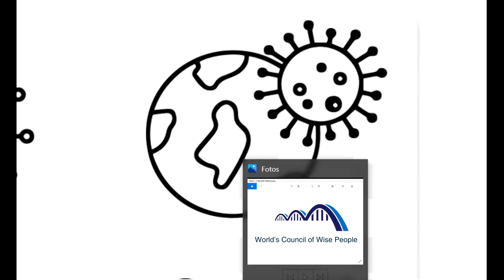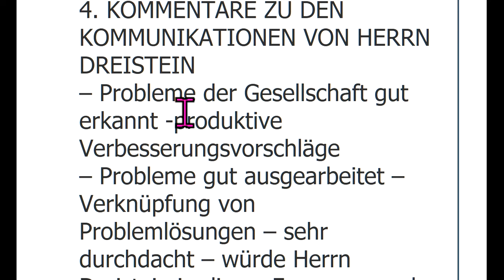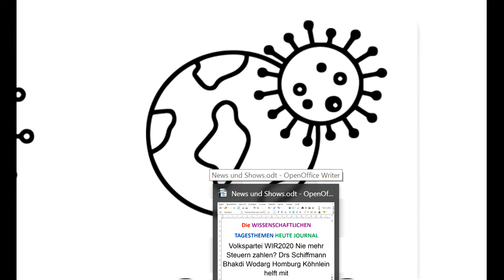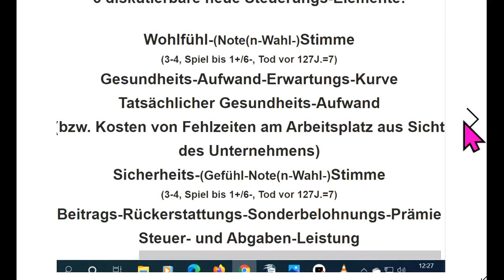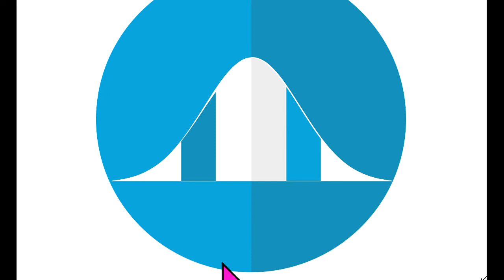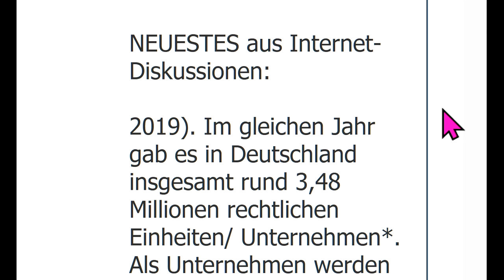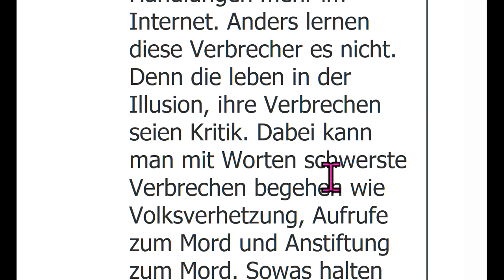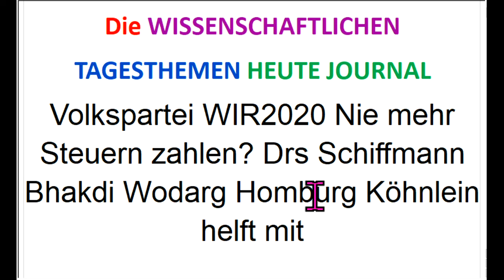BUNDESKANZLER DR REINER FUELLMICH 56% können die NextS4F.de Corona-Ausschuss Fusion dieBasis WIR2020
662 Gefällt die Programmberatung? - Wäre super, wenn Dr. Reiner Fuellmich ganz provokant als Kanzlerkandidat aufgestellt würde. Denn die 3 Berater-Gruppierungen (siehe unten) der Kanzlerkandidaten bringen Programm mit Chance für 56% ! Es sind noch genug kleine Wahlen, um bekannt zu werden und dann bei der Bundestagswahl 56% zu bekommen. Leider hat Michael Ballweg den Riesenfehler gemacht, ohne ein Programm der Berater anzutreten, erste Chance vergeudet, 2,6%...

Partei DieBasis liegt vorne im Rennen um "Promis als Schlüssel zum Bundestagswahl-Erfolg". Ihr gelang es, die Corona-Ausschuss-Promis Reiner Fuellmich und Viviane Fischer zu gewinnen. Sofort ca. 110 000 Klicks.

Partei WIR2020 liegt vorne in der Nutzung der Parteiprogramm-Berater NextScientists mit ihrem Potenzial von 56% und der Programme Loesungen.jetzt / Economy4Mankind.org + Referate über GWÖ Gemeinwohl-Ökonomie für die Programm-Diskussion.

Fusion DieBasis + WIR2020 + NextScientists + Economy4Mankind.org + Loesungen.jetzt + Referate über GWÖ Gemeinwohl-Ökonomie ?

Bundestagswahl-Riesenerfolg nur möglich mit Promis UND bestem Programm mit Potenzial für 56% !
Sofort hier anklicken für alles Weitere zur neuen Volkspartei der Mitte

Corona Markus Krall WIR2020 DieBasis Basisdemokratische Partei Deutschland Reiner Füllmich Viviane Fischer Corona-Ausschuss Eva Rosen Greta Thunberg Bodo Schiffmann Donald Trump Thilo Sarrazin Fridays For Future Ulrich Kutschera Christian Felber GWÖ ServusTV, KenFM, 5IDEEN, Punkt.PRERADOVIC, RT Deutsch, Lehrer MaPhy, Kai Stuht Creative Caravan, Kölner Karneval, OVALmedia, Rubikon, Bittel TV, RPP Institut ET Video & Content GGBLahnstein Ärzte für Aufklärung klagemauerTV Wissensmanufaktur Eva Herman Der Fehlende Part Stiftung Corona-Ausschuss NachDenkSeiten Oli NuoViso.TV GD-TV Schwäbisch Gmünd PI Politik Spezial - Die Stimme der Demokratie Achgut.Pogo Langemann Medien Archivkanal Dave Brych PI Politik Spezial - Stimme der Vernunft Aktivist Mann Wladimir Putin Sahra Wagenknecht Bill Gates Richard David Precht Jeff Bezos Extinction Rebellion XR Mark Zuckerberg Hans-Werner Sinn Warren Buffett Luisa Neubauer Arnold Schwarzenegger Ende Gelände Jane Fonda Barack Obama Bernie Sanders Noam Chomsky Boris Johnson Elon Musk Larry Fink Kim Jong-Un Leonardo DiCaprio Xi Jingping Attila Hildmann Xavier Naidoo Bürgerrat, Volksabstimmung, Mehr Demokratie, Bürgerversammlung Carla Reemtsma Scientists For Future Die Wirtschaftsweisen Sachverständigenrat ifo Institut ÖDP BGE Bedingungsloses Grundeinkommen Volksentscheid Bürgerrat NDS NachDenkSeiten Degrowth Rainer Mausfeld Gemeinwohl-Ökonomie Niko Paech Postwachstum Ökologisch-Demokratische Partei Bhutan Bruttonationalglück Bürgerliche Revolution Atlas Initiative Permakultur Cradle2Cradle ZEGG Tamera Bonobo-Kommunismus Andreas Michalsen Max Otte hans-georg maaßen WerteUnion ulrike herrmann Atlas Initiative Dr. med. Rüdiger Dahlke KenFM Jörg Spitz Karl J. Probst Ernst Wolff Covid 19 Prof. Dr. Christian Kreiß Die Wirtschaftsweisen (Sachverständigenrat ) Prof. Dr. Heiner Flassbeck Prof. Norbert Bolz ifo Institut Osho Bhagwan Shree Rajneesh Kritik am Eso-Spiro-Guru-Psycho-Nahrungs-Ergänzungs-“Gesundheits“-Geschäft